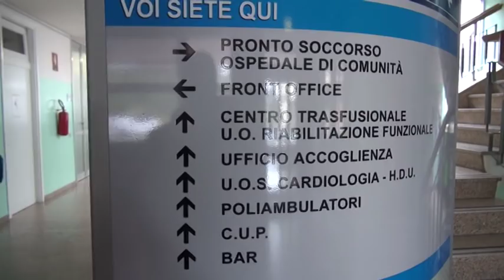Tromba d'aria a Sansepolcro, città in ginocchio (Arezzo Tv, 05-03-2015)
Immagini e interviste sull'ondata di maltempo che ha colpito soprattutto la Valtiberina e in modo particolare Sansepolcro (Arezzo Tv 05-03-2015)